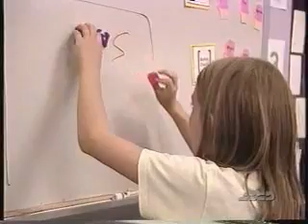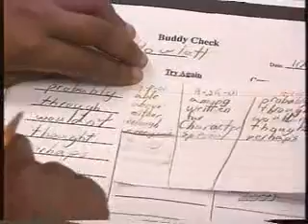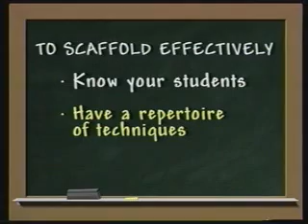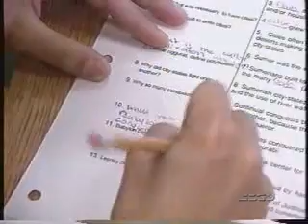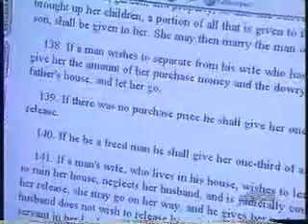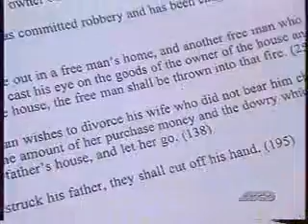How to Scaffold for Student Success Part 1